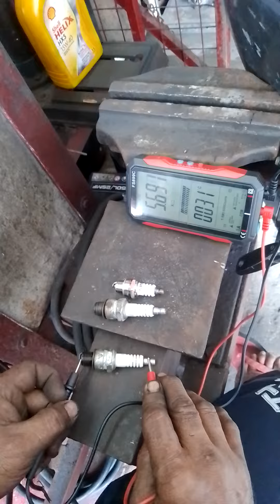December 21, 2022